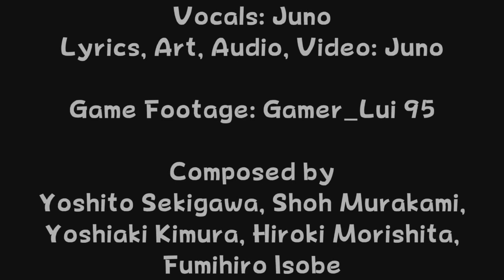(Requested) Handaconda (Boss Battle) Cover in Reversed